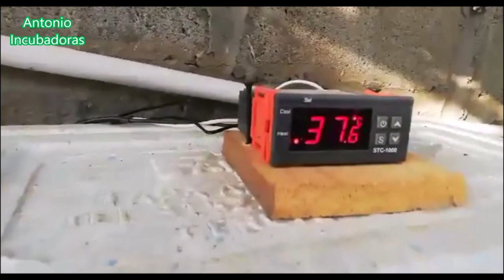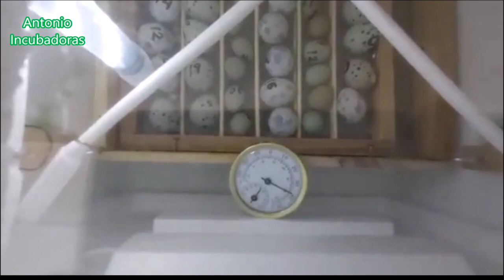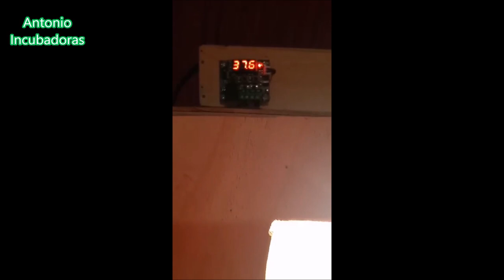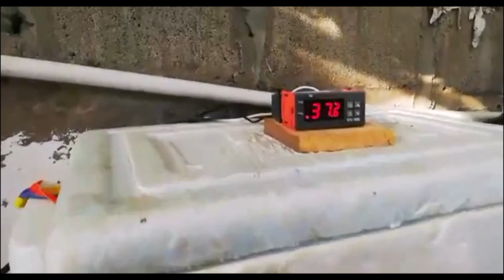Incubadora casera de corcho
Varias incubadoras de huevos caseras de corcho, unicell o icopor y también conocido como plumavit, espuma plast, hielo seco o poroplast con bombillas, lámparas o focos, con incubaciones de huevos de gallinas y codornices. En ellas podemos ver termostatos digitales como el stc 1000 o el w1209, que son muy usados en la construcción de incubadoras caseras.

00:00 Introducción
00:59 Incubadora de huevos casera con termostato stc 1000 con bombilla o foco y con incubación de huevos de gallinas.
03:57 Incubadora casera de huevos con resistencia de silicona con incubación de huevos de codorniz y volteo semiautomático.
07:22 Incubadora casera con termostato w1209 y lámpara con incubación de huevos de gallinas y codornices.